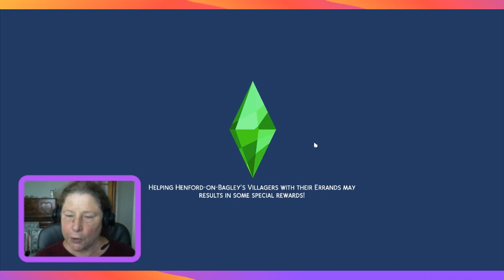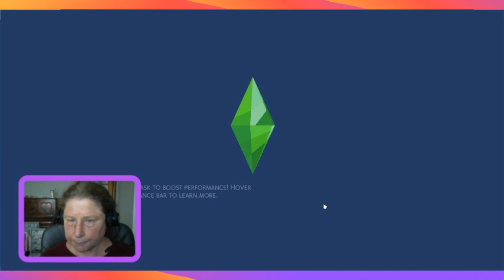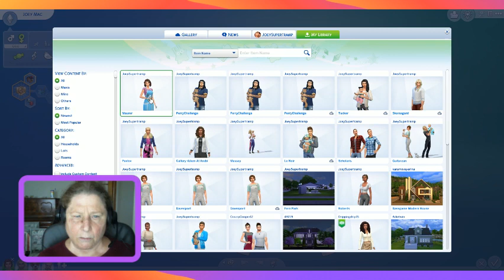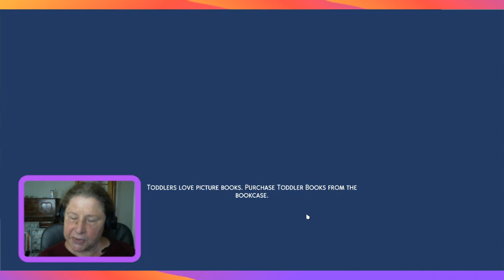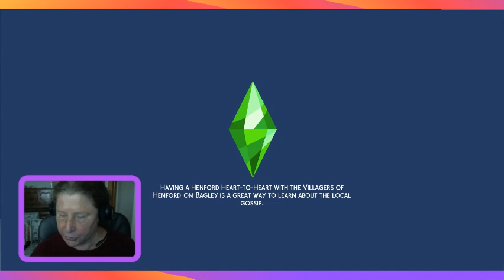Sims 4 Letsplay Growing Together #5 Davy & Joey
Milestone achieved * had to get help from Joey's mum Meg